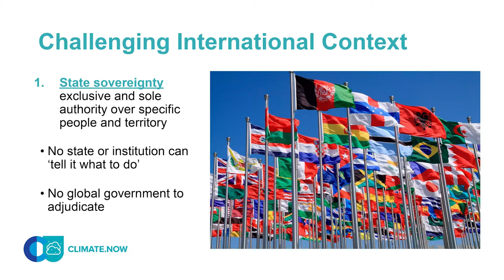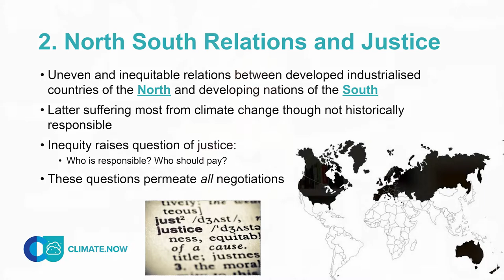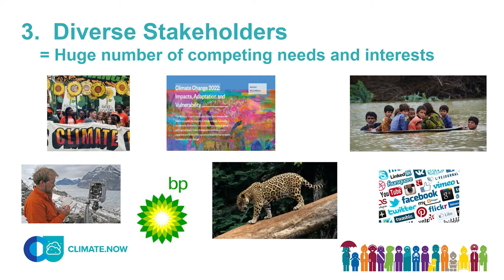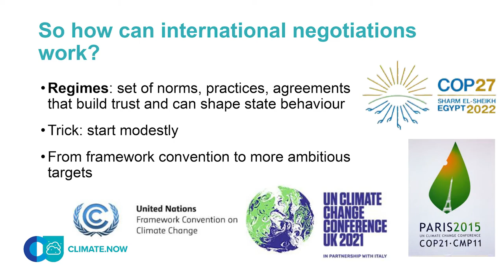Politics of International Climate Negotiations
Professor Elizabeth Bomberg,
Environmental Politics,
University of Edinburgh in Scotland

This video is part of the Climate.now teaching and study module. Further information